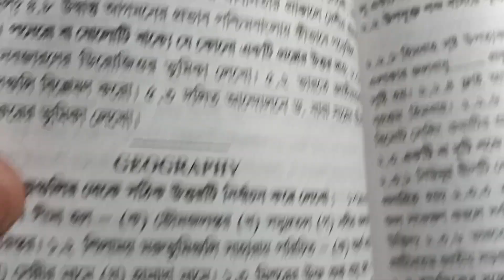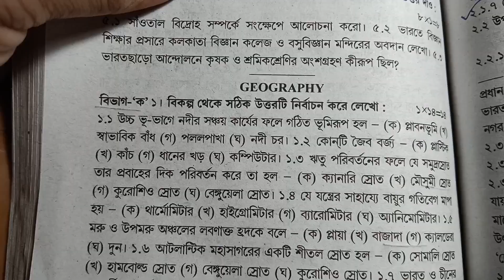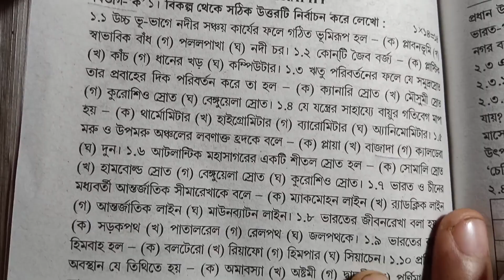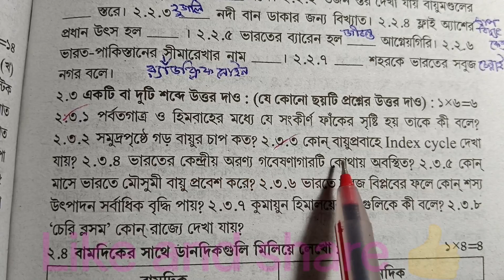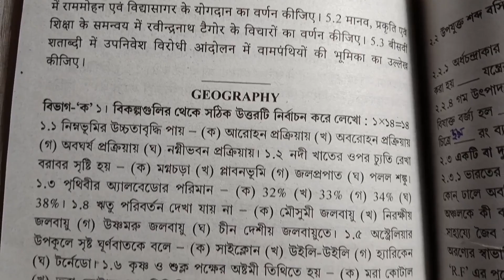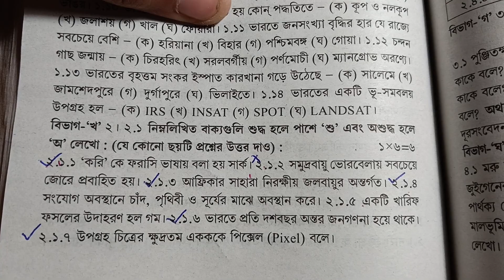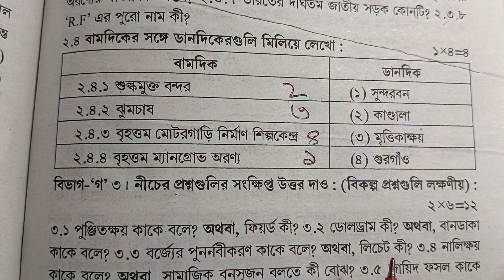Madhyamik ABTA Test Paper 2024 GEOGRAPHY Page 250,272,306|ABTA Test Paper solve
in this video is madhyamik ABTA Test Paper solve 2024, Class 10 geography Page 250,272,306 ABTA Test Paper solve 2024
madhymick Abta Test Paper geography 2024,
Madhymick Abta Test Paper 2024,
Class 10 abta test paper review 2024
class 10
madhyamik test paper geography  class 10 ABTA test paper page 250,272,306
madhyamik Abta Test Paper geography Page 250,272,306

মাধ্যমিক এবিটিএ টেস্ট পেপার ভূগোল বিষয় ২০২৪
এ বি টি এ টেস্ট পেপার ২০২৪
abtatestpaper 250,272,306
ABTA page- 250,272,306
madhyamik 2024 WBTA test paper review
WBTA Madhyamik test paper 2024
class 10 ABTA Test Paper 2024